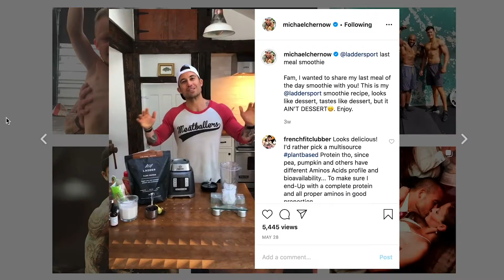BORN OR MADE EP 63: James Kent | The Excellence Reflex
Michael sits down with Superstar Chef James “Jamal” Kent. James is Partner & Executive Chef at two of the most sought-after restaurants in New York City, Crown Shy & SAGA.

In this wide-ranging discussion, James and Michael talk about their personal history together as teenagers at the same high school, the benefits of growing up in New York City and some of the challenges of parenting. James also talks about his successful career and shares a TON of the lessons that he’s learned along the way.

In this episode we discuss:

- James’ childhood struggles
- Learning how to hustle as a kid growing up in NYC
- How he got started as a chef
- The highs and lows of running one of the top restaurants in the world
- How he hires and manages employees
- His struggles with mental health